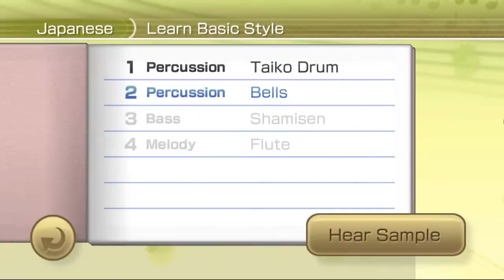Wii Music - Part 17 - Japanese Style Jam Mastery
Wii Music Gameplay!  In this episode we play Jam Mastery Mode in Wii Music, and play the Japanese style lesson!  This lesson is about traditional Japanese music, and uses traditional Japanese instruments.  Sebastian Tute tells us that the secret to traditional Japanese music is that playful skip that drives the rhythm.  That is the secret!  That and the instruments! :D

Wii Music is a very special game developed by Nintendo for the Wii.  This game tries to capture the feeling of playing a real instrument.  In this video I'm playing Wii Music on PC with the Dolphin Emulator.  Go to Part 19 for the beginning of the videos using the Wii U.  The game plays much better on console.